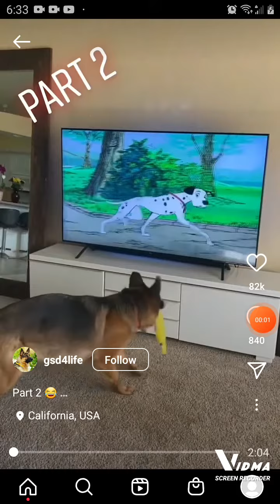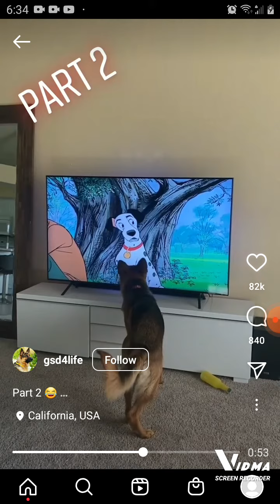dog think tv real pt2